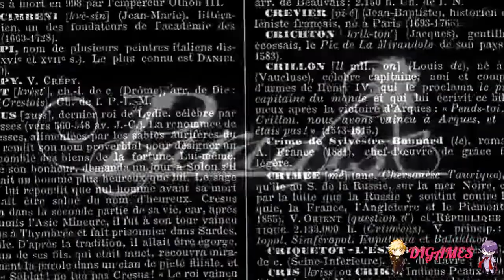Paradise (Mitsugi) #26 - ¡INCENDIO!